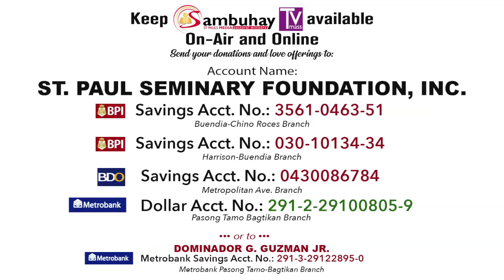365 DWTL | Thursday of the Second Week of Easter | April 23, 2020